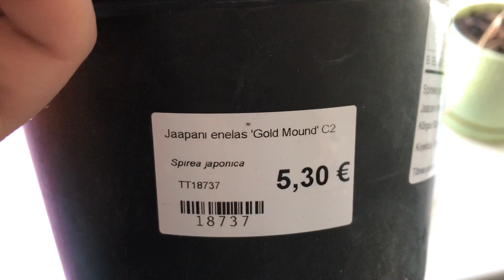Обычный день хозяина 4 собак